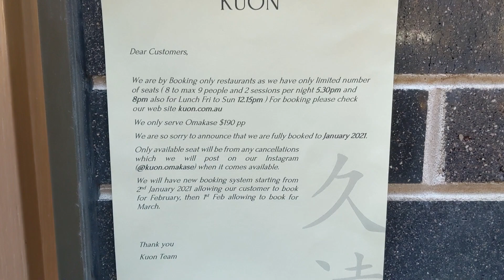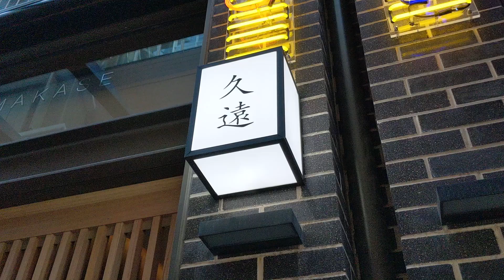MUST TRY Japanese Sushi OMAKASE Experience at KUON Sydney | POV Reaction Food Blog Vlog Tour Review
I take you on a WHOLE journey through one of the BEST Japanese Omakase experiences in Sydney!

Place:
KUON Omakase

Price: $180pp + optional add ons